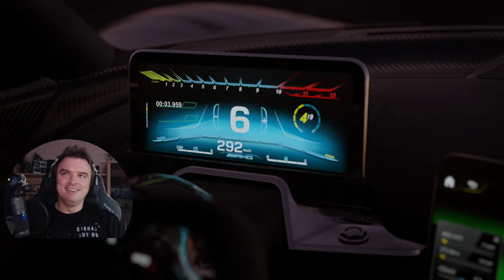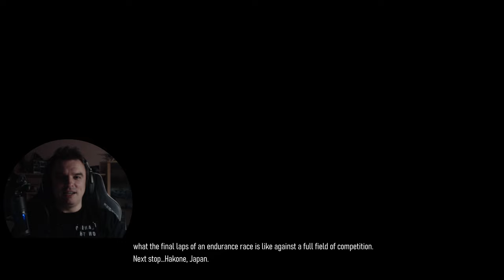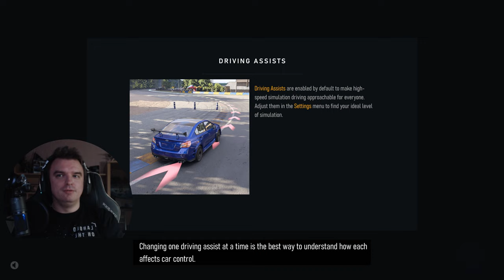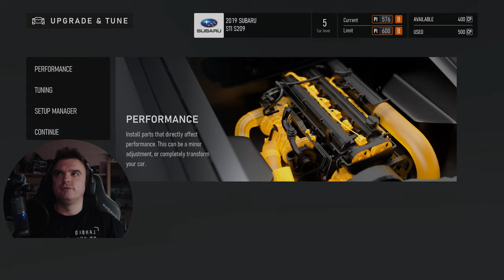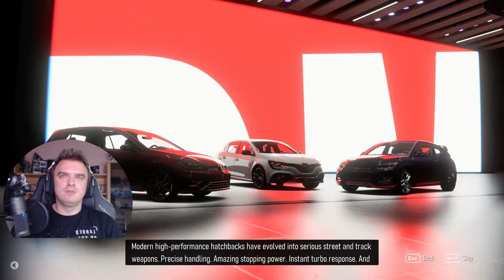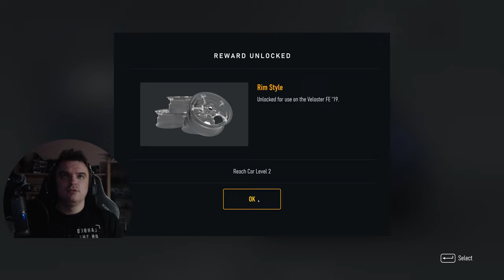FORZA MOTORSPORT - Esimene vaade uhiuuele 2023 Forza simulaatorile!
Uurisin mida uut huvitavat uues Forza mängus leidub

Jälgige mind ka Instagramis!